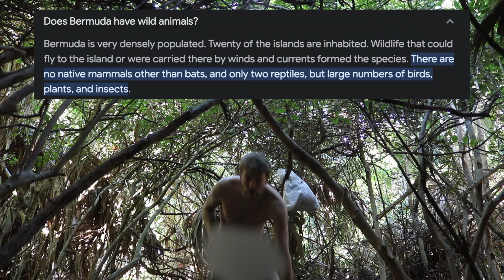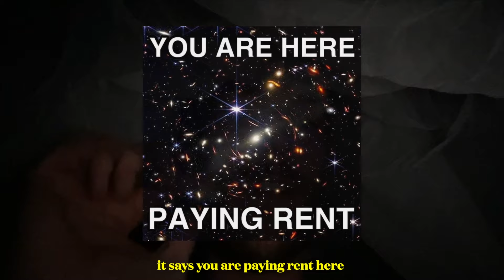Naked and Afraid in Bermuda 🇧🇲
📍Bermuda
I flew to the island of Bermuda to go in the middle of the jungle and be naked for 20 hours. This is my attempt at Naked and Afraid.

this video took me over 80 hours to edit 🙃🙃🙃🙃🙃🙃
FRAME BY FRAME PEOPLE!

0:00 yes I am actually naked and afraid in Bermuda
0:36 how i got to this random jungle
1:14 my survival checklist for the next 20 hours
1:44 I have never set up a hammock before so
3:31 cleaning my new home
4:28 my silly little naked adventure
5:45 talking to myself in the middle of this jungle
6:16 not me trying to start a fire from scratch
7:42 my comfy cozy circle
8:27 the actual naked and afraid part
10:14 i survived the night time and the roosters
11:14 leaving my swamp to go find another swamp
12:00 skinny dipping in the most beautiful lagoon